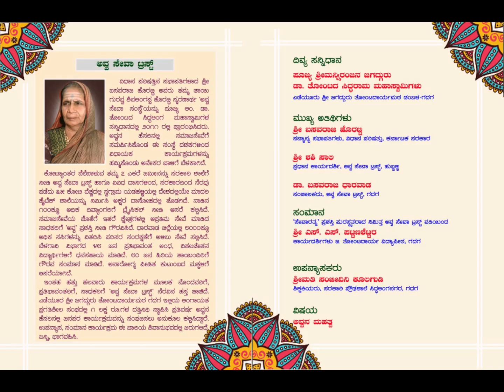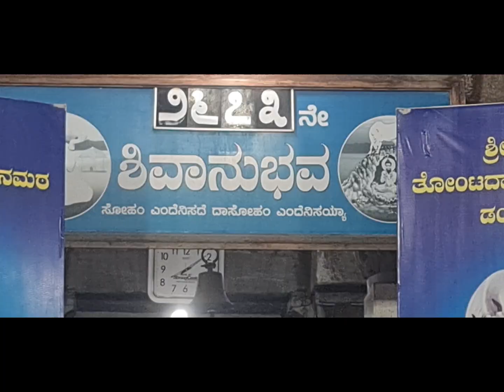ಹಡೆದ ತಾಯಿನ ಹೊಡೆದು ಸಾವಿತ್ರಿ ಲಮಾಣಿ ಜಾನಪದ ಗೀತೆ